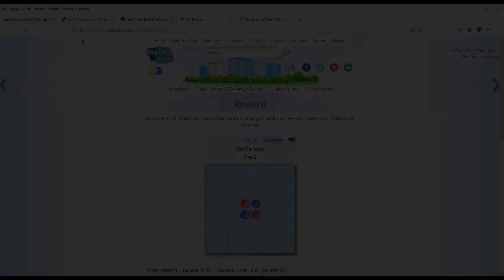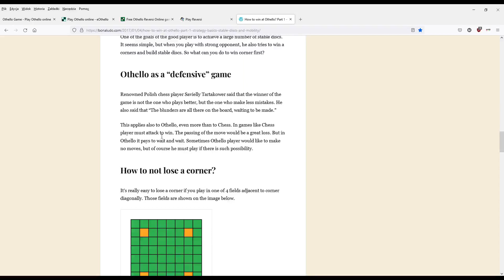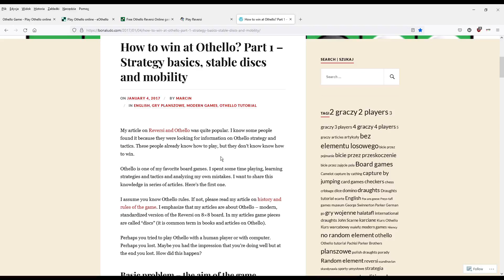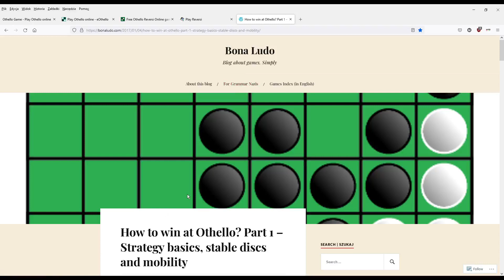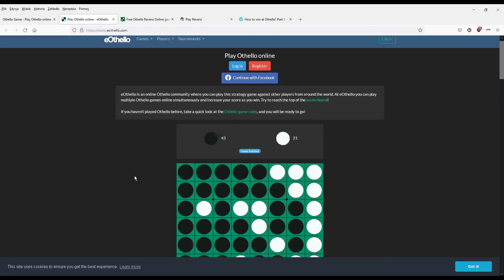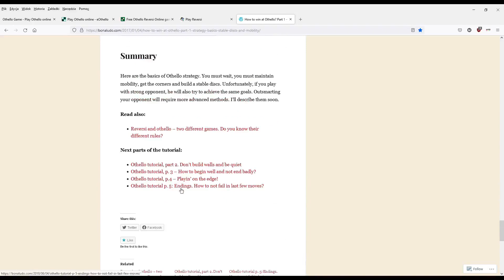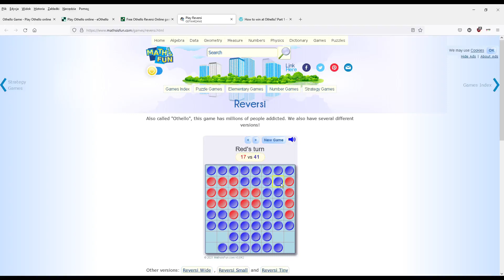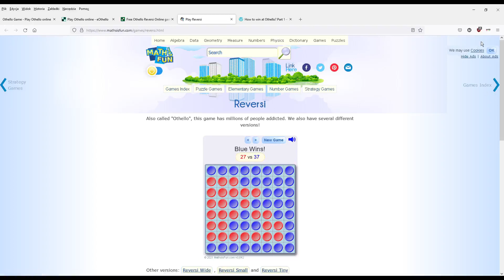VLOG #121 : Gramy sobie w fajną intelektualną grę - Reversi aka Othello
Dzień dobry.

To sobie dzisiaj pogramy w fajną grę - Reversi, którą czasami nazywa się też i Othello.

Tutaj jest polska wersja tego kursu co go po angielsku w filmie odpaliłem:

No a tutaj zasady tych gier (które się różnią trochę...), i również na tym samym blogu:

Pozdrawiam serdecznie,
Mirek.